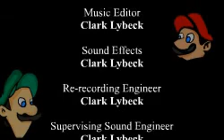The Color of Envy (Super Mario Bros)